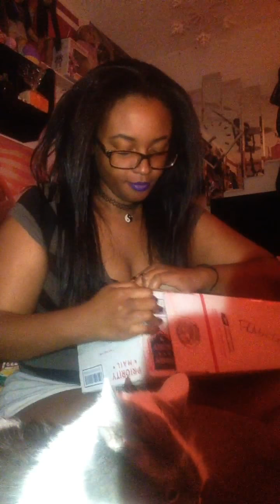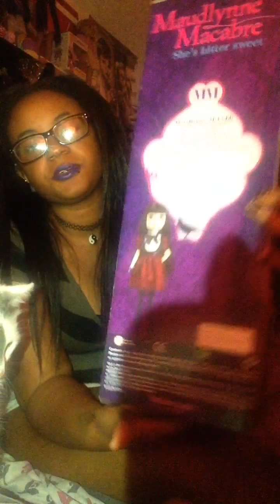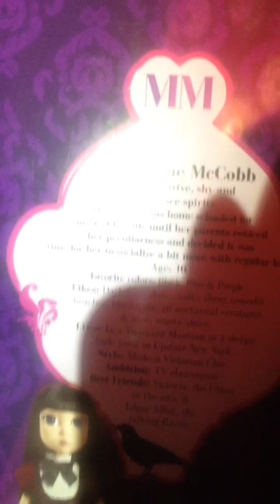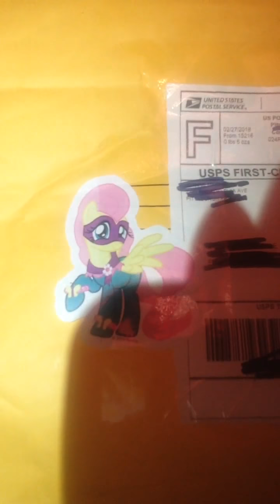DOLLY MAIL|MAUDLYNN MACABRE TONNER DOLL|BRATZ 2018